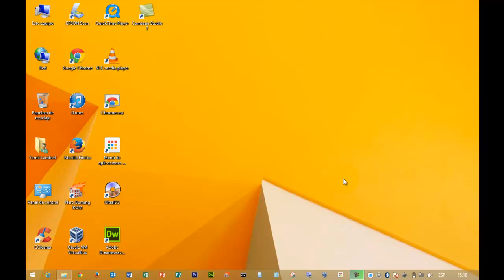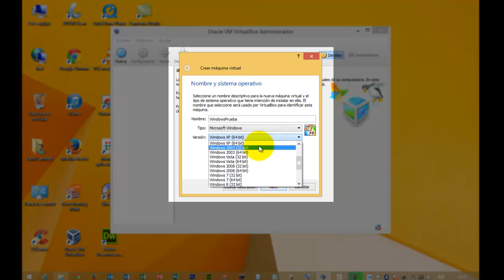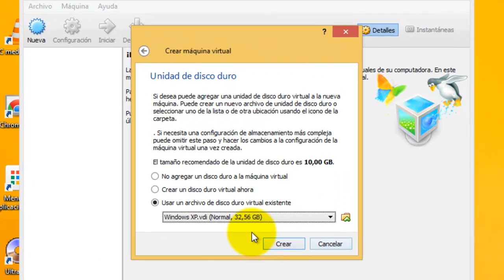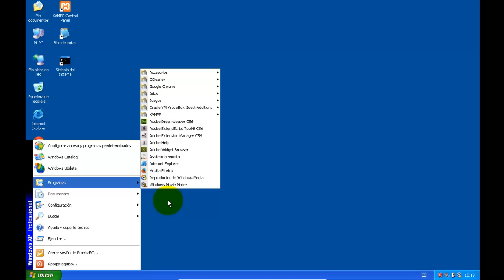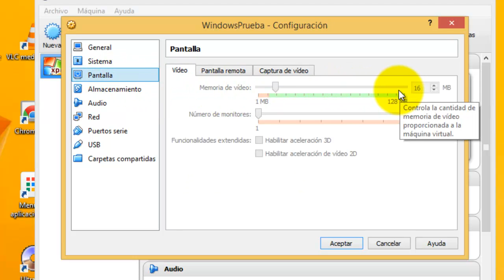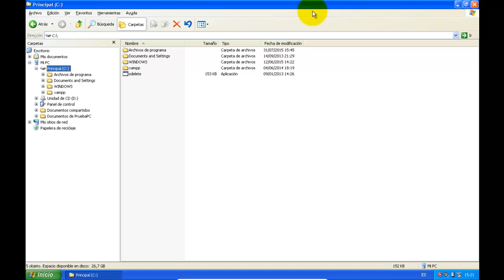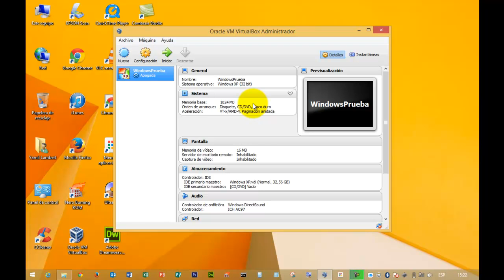Oracle VirtualBox explicado por Msc. Yamil Lambert Sarango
Oracle VM VirtualBox es un software de virtualización para arquitecturas x86/amd64, creado originalmente por la empresa alemana innotek GmbH, luego comprado y desarrollado por Oracle.